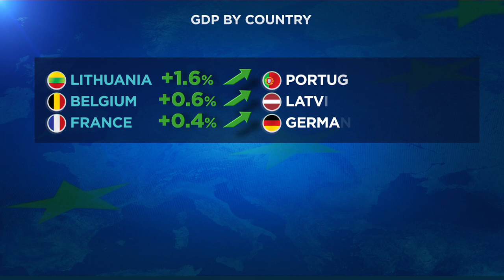PIB en recul de 0,6% : l'économie de la zone euro est à la traîne des Etats-Unis et de la Chine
A cause de la crise sanitaire et des confinements, la zone euro a encaissé une nouvelle contraction de son économie au premier trimestre et est même entrée techniquement en récession.